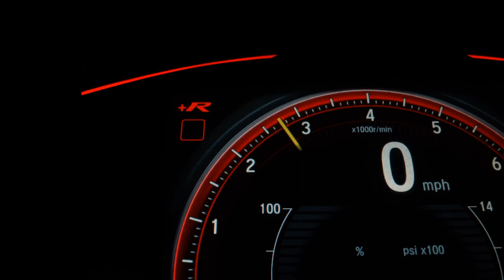VOLKSWAGEN T-CROSS - 2020 - /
RARIDADE.

Dados do Veículo
Veículo: VOLKSWAGEN / T-CROSS 1.0 200 TSI TOTAL SENSE
Ano: 2020/2020
Combustível: FLEX
Portas: 4 PORTAS
Câmbio: Automático
Cor: BRANCA
KM: 49.000

✅ Alarme
✅ Ar Condicionado
✅ Ar Quente
✅ Desembaçador Traseiro
✅ Direção Hidráulica
✅ Encosto de Cabeça Traseiro
✅ Freio ABS
✅ Rádio
✅ Retrovisores Elétricos
✅ Travas Elétricas
✅ Vidros Elétricos
✅ Volante com Regulagem de Altura
✅ Limpador Traseiro
✅ Kit Multimídia
✅ Farol de Neblina
✅ Porta Copos
✅ Direção Elétrica